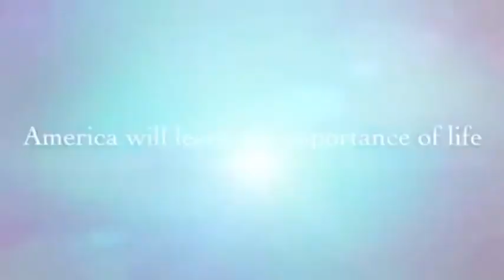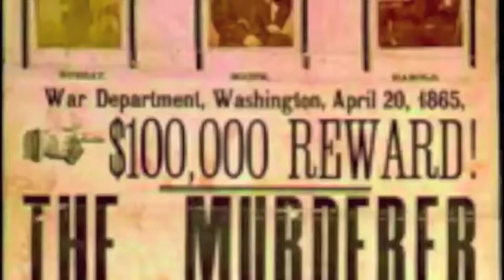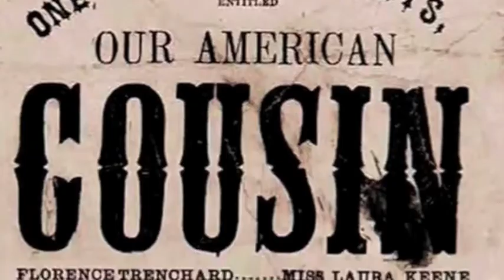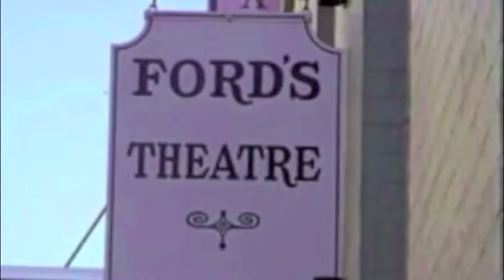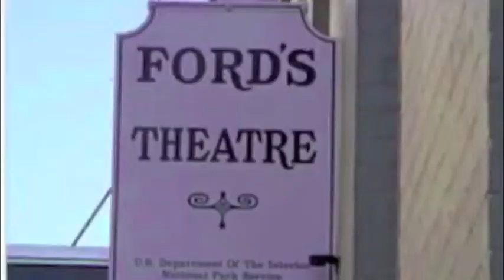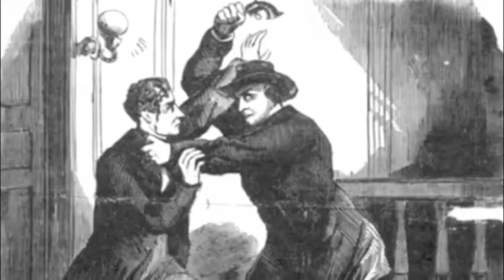Lincoln's Last Day Short